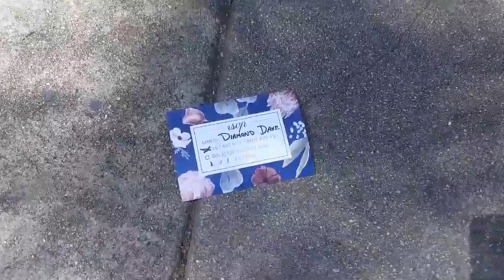The Swingers Apartment, Fred Willard's Mistake, & Plan 9 From Outer Space STUDIO